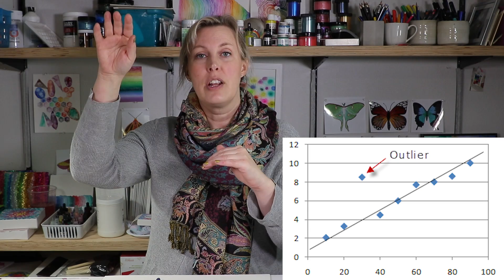Instagram for Creatives: How to Go VIRAL (2019)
My videos have had over ONE BILLION lifetime views on Instagram and on other social media.  In this video I give you all my tips and secrets and some actionable steps to get your OWN viral posts and videos on Instagram. This video is especially for creatives but it's good information for all genres!